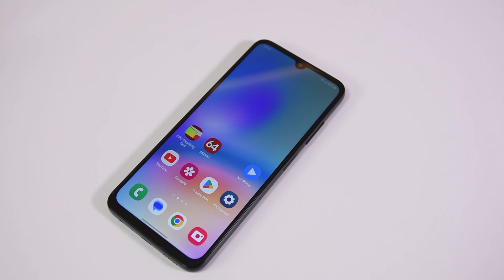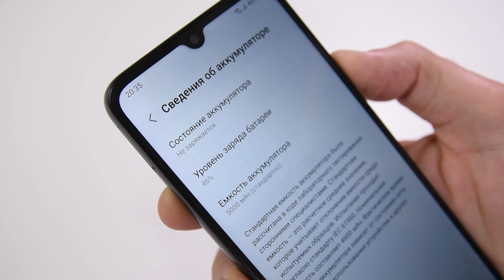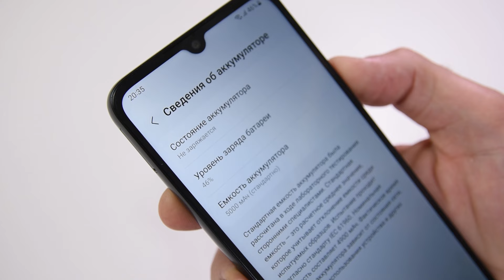Samsung Galaxy A05s - СКАЗОЧНЫЙ / Арстайл /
Обзор доступного смартфона - Samsung Galaxy A05S